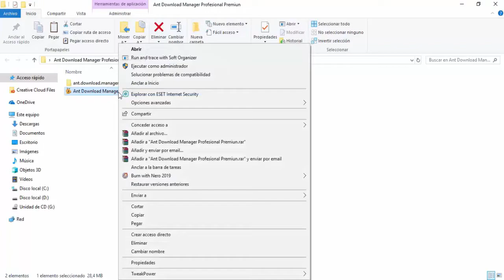🔴【Acelerar descargas de google chrome】🔴/2021 -2022 / gestione todas las descargas en una sola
El día de hoy veremos como acelerar descargas de google Chrome para gestionar todas las descargas en una sola

Si quieres ver más videos tutoriales parecidos al programa que acabas de ver, te invito a dar clic en el siguiente enlace que aparecerá abajo donde encontrarás lo que estabas buscando.